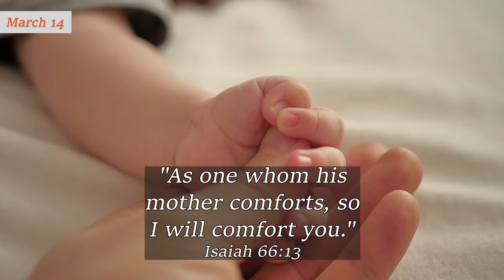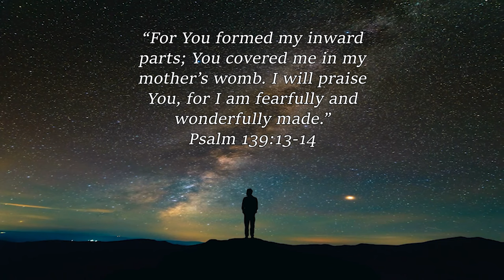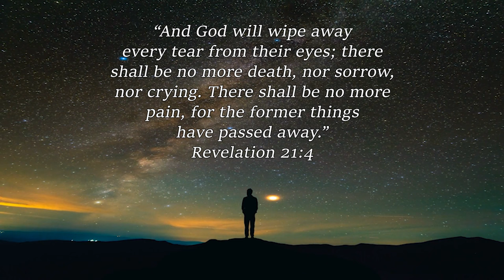March 14 ~ Tender Comfort | Charles Spurgeon | Devotional | Faith's Checkbook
March 14 ~ Tender Comfort | C H Spurgeon | Devotional | Updated | Faith's Checkbook

God bless!🙏

"As one whom his mother comforts, so I will comfort you." Isaiah 66:13 [NKJV]

A mother's comfort! This is tenderness itself. How she enters into her child's grief! How she presses him to her bosom and tries to take all his sorrow into her own heart! He can tell her all, and she will sympathize as nobody else can. Of all comforters, the child loves his mother best, and even full-grown men have found it so.

Does Jehovah condescend to act the mother's part? This is goodness indeed. We readily perceive how He is a father; but will He be as a mother also? Does not this invite us to holy familiarity, to unreserved confidence, to sacred rest? When God Himself becomes "the Comforter" (2 Corinthians 1:3), anguish cannot persist for long.

Let us tell out our trouble, even though sobs and sighs should become our readiest utterance. He will not despise us for our tears; our mother did not. He will consider our weakness as she did, and He will put away our faults, only in a surer, safer way than our mother could do. We will not try to bear our grief alone; that would be unkind to One so gentle and so kind.

May we commence each day in the embrace of our loving God and conclude it in the same manner, just as mothers tirelessly care for their children.

Amen.

“For You formed my inward
parts; You covered me in my
mother’s womb. I will praise
You, for I am fearfully and
wonderfully made.”
Psalm 139:13-14

“Cast your burden on the
Lord, and He shall sustain you;
He shall never permit the
righteous to be moved.”
Psalm 55:22

“Blessed be the God and Father of our
Lord Jesus Christ, the Father of mercies
and God of all comfort, who comforts us
in all our tribulation, that we may be able
to comfort those who are in any trouble,
with the comfort with which we
ourselves are comforted by God.”
2 Corinthians 1:3-4

“For we do not have a High Priest who
cannot sympathize with our weaknesses,
but was in all points tempted as we are,
yet without sin. Let us therefore come
boldly to the throne of grace, that we
may obtain mercy and find grace
to help in time of need.”
Hebrews 4:15-16

“And God will wipe away
every tear from their eyes; there
shall be no more death, nor sorrow,
nor crying. There shall be no more
pain, for the former things
have passed away.”
Revelation 21:4